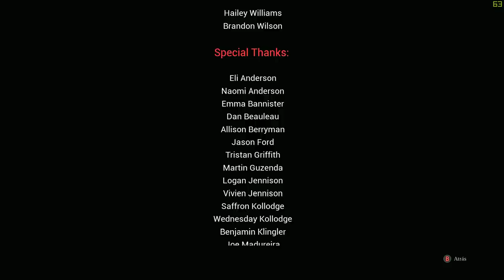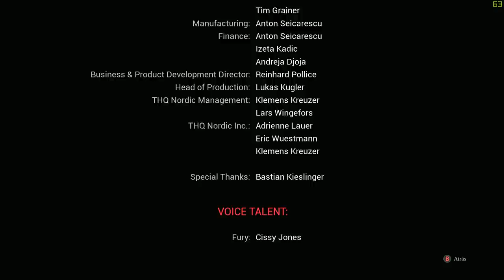DARKSIDERS 3 | EL FINAL Y EL COMIENZO #16 EpsilonGamex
DARKSIDERS III - Llegamos al final de esta historia y al comienzo de las demas

EpsilonGames
o EpsilonGamez XD como lo escribas